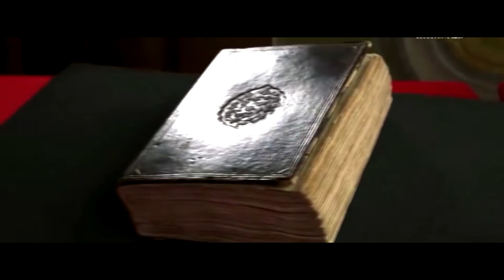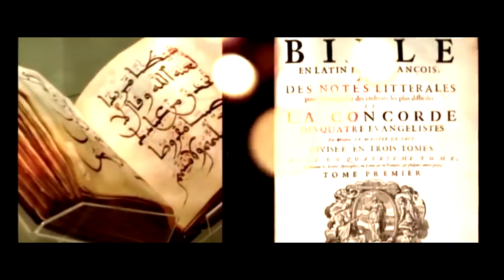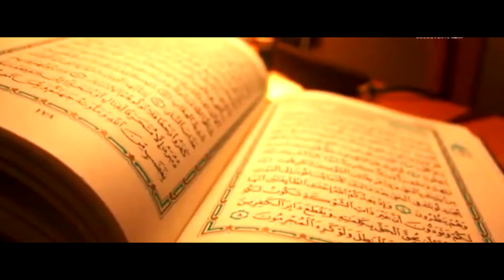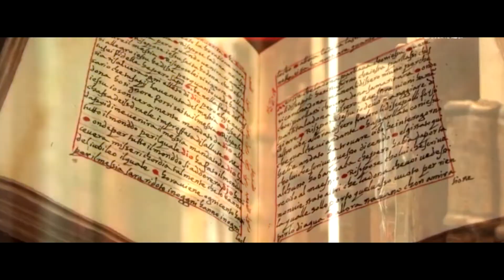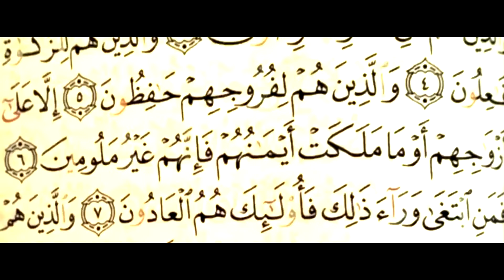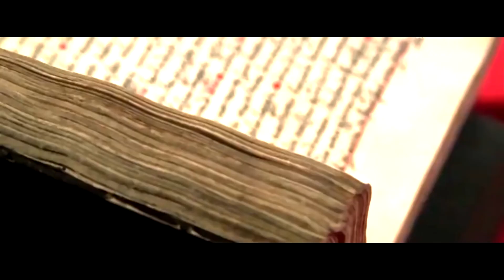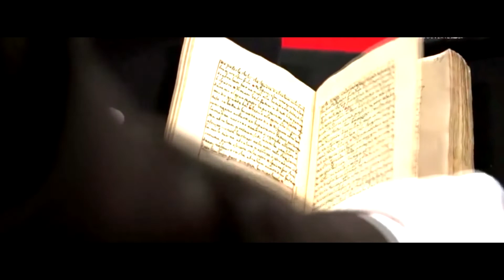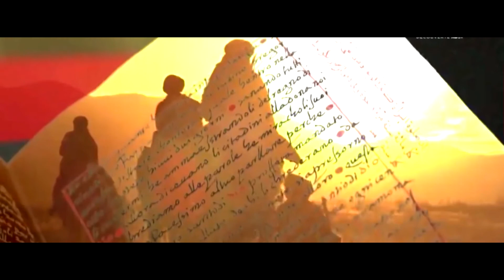L'Evangile de Barnabé, cette "FRAUDE PIEUSE" ?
Vous ne connaissiez pas L'évangile de Barnabé ? C'est chose faite.

Encore aujourd'hui, cette "fraude pieuse" est considérée comme authentique par certaines chaînes d'influence islamiques, et même des Mosquées. Ils considèrent toujours que les Chrétiens ont caché ce texte.